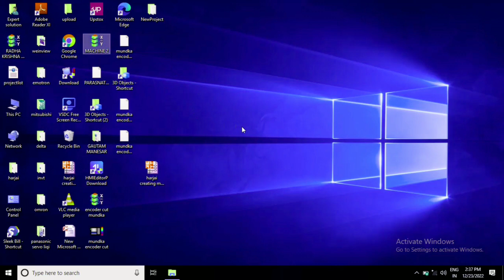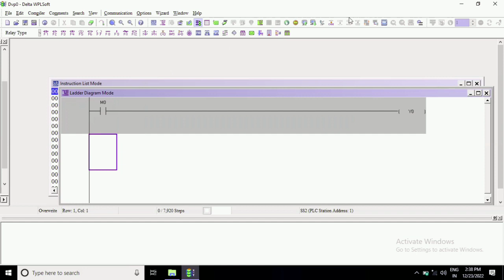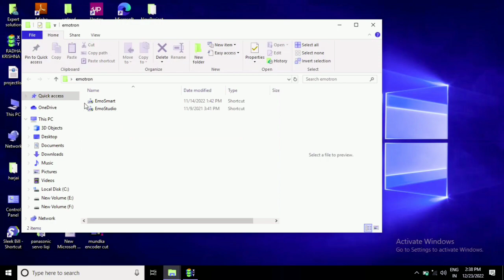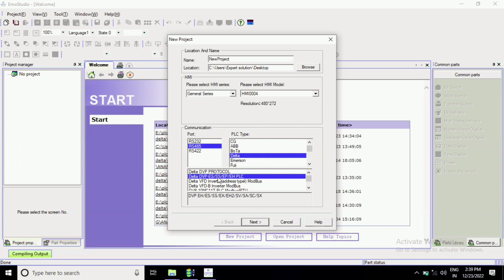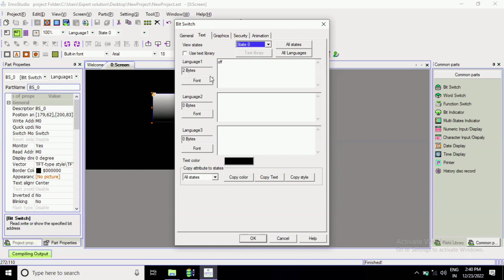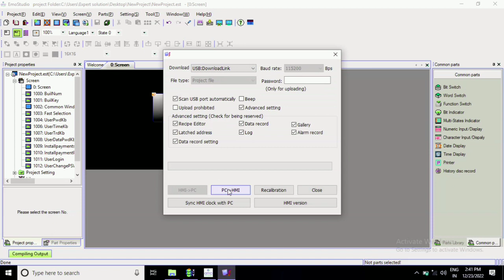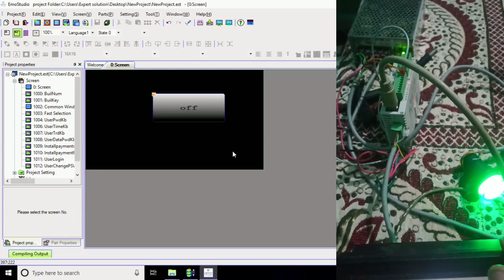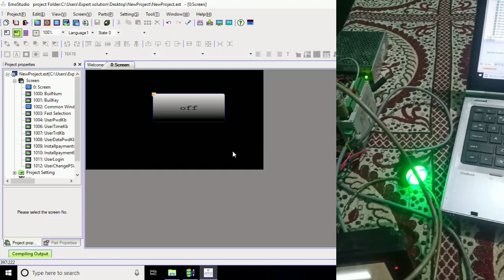Delta plc and Emotron hmi rs485 communication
In this video we learn u how we can communicate delta plc and emotron hmi